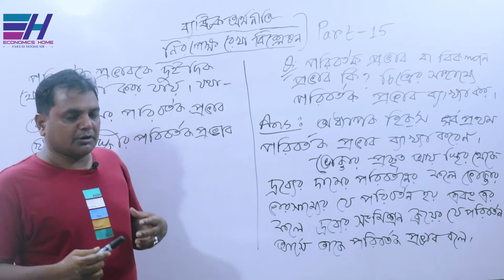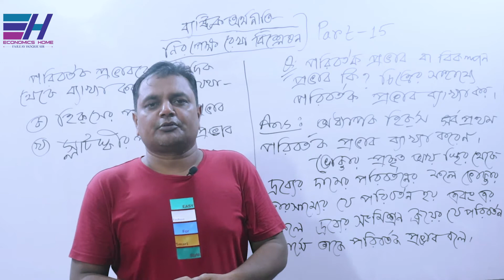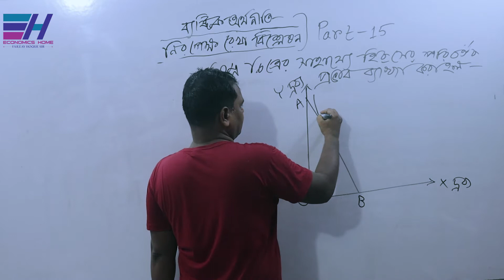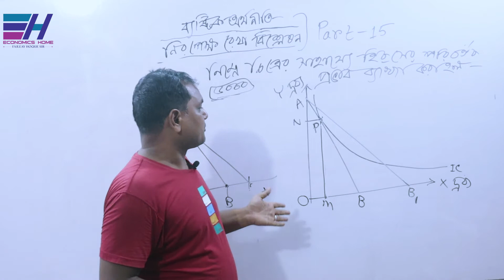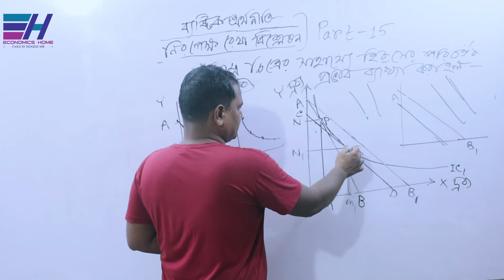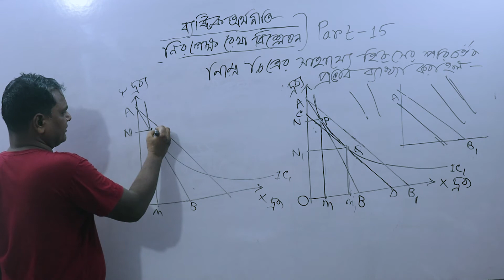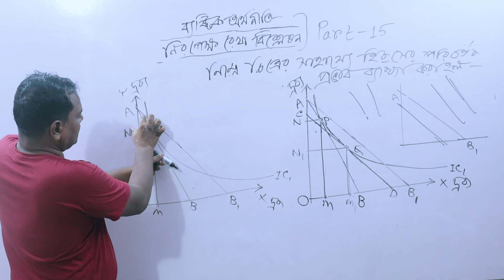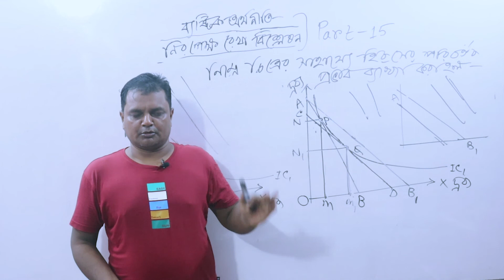পরিবর্তক প্রভাব | Substitution Effect | Part-15 | Indifference Curve Analysis|ফজলে হক|Economics Home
জাতীয় বিশ্ববিদ্যালয়ের অধীনে অর্থনীতি অনার্স ১ম বর্ষ, ২য় বর্ষ ও মাষ্টার্সের ”ব্যষ্টিক অর্থনীতি (Micro Economics) ”   বিষয়ের     ”নিরপেক্ষ রেখা বিশ্লেষন (Indifference Curve Analysis )” অধ্যায়ের '' পরিবর্তক প্রভাব | Substitution Effect ' টপিক  নিয়ে  আলোচনা করছেন... ফজলে হক স্যার ।

Thanks
Fajleay Hoque